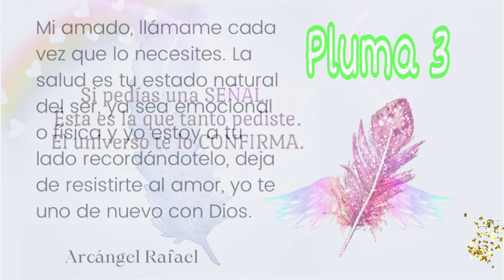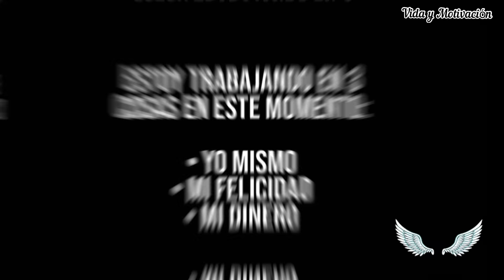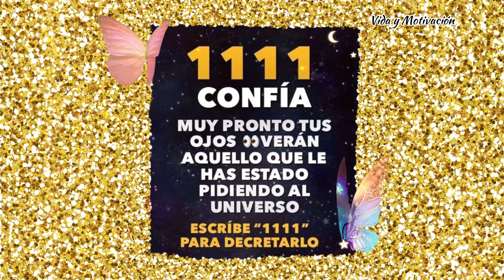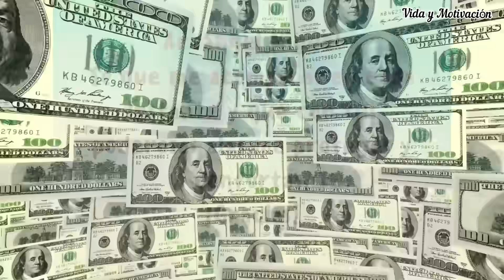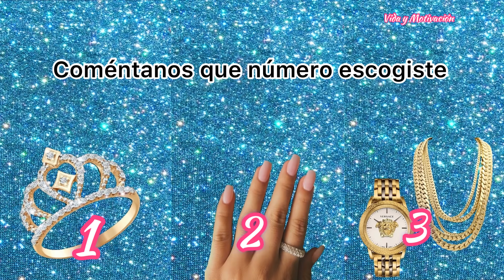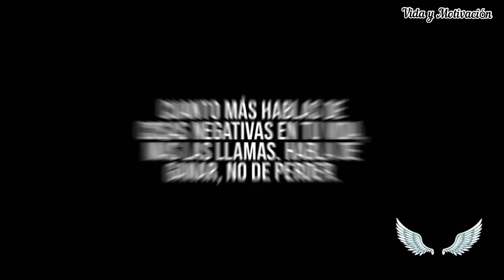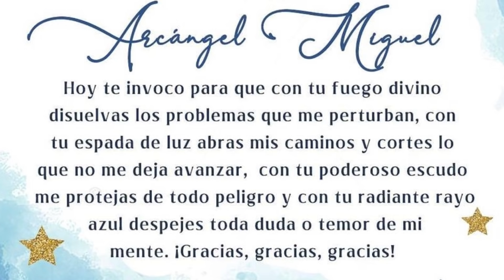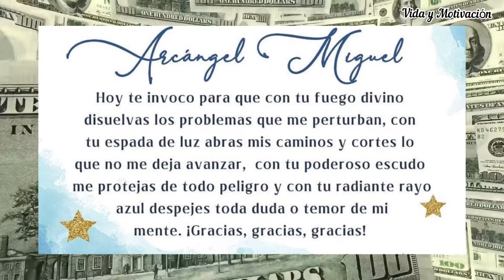San Miguel Arcangel ~Atraer Dinero y Clientes con esta Cancion -Llave de Abundancia Prosperidad Amor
San Miguel Arcangel ~Atraer Dinero y Clientes con esta Cancion -Llave de Abundancia《Mantra Poderoso》Recibe Prosperidad , Felicidad , Amor , salud .
Conecta con ABUNDANCIA del  Universo y toda la buena Energía que en este momento irradiamos con este video ,   únete a esta comunidad de Luz en Abundancia 🌟🌟🌟🌟🌻🌻🌻🌻🌟🌟🌟

AQUI te  regalo nuestro Ebook  DESCARGALO GRATIS AQUI Y RECIBE

 Si tienes un sueño atrévete a cumplirlo, atesora más momentos e historias vividas y menos cosas.
¿Cómo atraer a nuestra realidad el viaje de nuestros sueños , nuestro negocio , pareja , empleo?
Disciplina tu mente, sentimientos y actos para lograr todo aquello que desees de todo corazón, para ello:

1) Decide qué es lo que quieres.
¿Qué lugar deseas conocer? que meta quieres cumplir

2) Elige el lugar y fija tu atención en un destino a la vez ,o ese sueño que tanto quieres.
Debe ser un lugar que te emocione, te haga vibrar, sentirte ilusionado y feliz. Cuanta más atención le prestas a un pensamiento y cuando te concentras en él practicando su vibración, éste adquiere fuerza dentro de tu propia vibración, y entonces el pensamiento practicado se convierte en creencia.

3) Utiliza afirmaciones positivas.
Las afirmaciones positivas son una fuente de poder, cada pensamiento o palabra que pronunciamos es una afirmación.  Incluso las conversaciones que sostenemos con nosotros mismos, son una cadena de afirmaciones positivas y negativas. Muchas nos benefician otras limitan nuestra capacidad para crear las cosas que realmente queremos en la vida. Tenemos que aprender a “reprogramar nuestra mente”.

ORACION AL ARCANGEL MIGUEL PARA ATRAER DINERO.

Con mi mayor humildad te pido, que irradies sobre mí un rayo de luz, y a través de ti, Arcángel San Miguel, llegue a mí tu pronta ayuda y protección.
Imploro urgentemente por una intervención bendita, y así lograr encontrar una solución a mis problemas, dificultades y cargas monetarias.

Te suplico que aceptes y escuches mis ruegos, para lograr encontrar paz y tranquilidad, en estos momentos tan difíciles que atravieso, elimina de mi vida los obstáculos que dificultan
mi camino y el de mi familia.

Con toda mi humildad te pido,

Arcángel San Miguel, que:__________ (decir la petición).

Sé que con tu infinita misericordia y el poder que Dios te ha concedido,

me concederás lo que tanto te pido, porque tú nunca desamparas a tus ovejas.

Amén.

Un gran Abrazo de Luz para ti , también Te recomiendo hacer las afirmaciones positivas aquí en nuestro canal puedes ver estas

Música
Este es un álbum para ti… Luz en Tu Andar, de Vida y Motivación

RECUERDA COMPARTILO PARA DESPERTAR MÁS CONSCIENCIAS
También te recomiendo visitar estos videos si quieres Atraer Abundancia , Dinero y mas

Sobre este video : música original pertenece a Vida y Motivación , video bajo todas las licencias y permisos.

© All Music are copyrighted to Vida y Motivación prohibida su reutilización